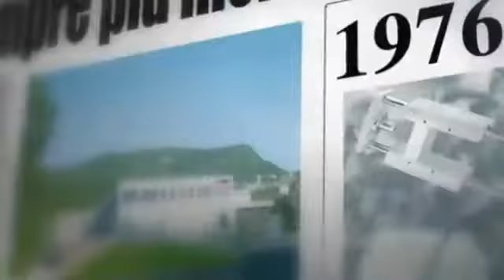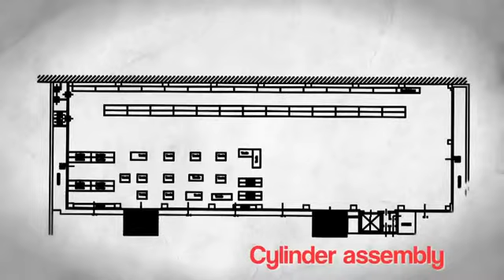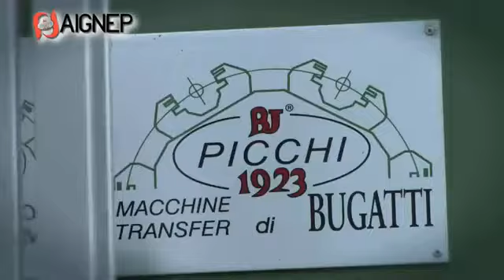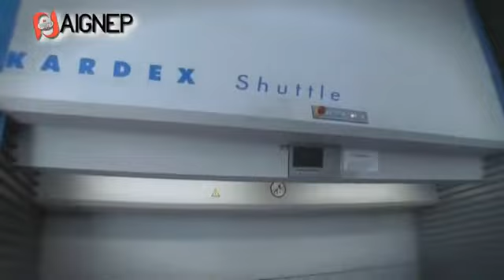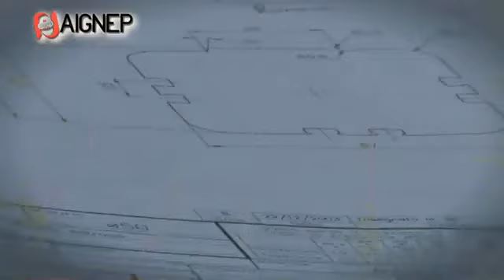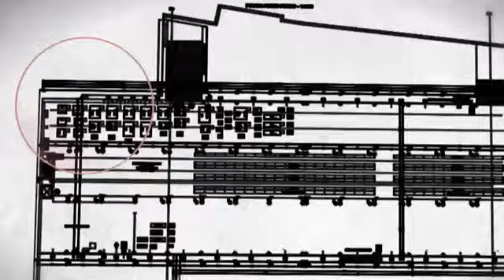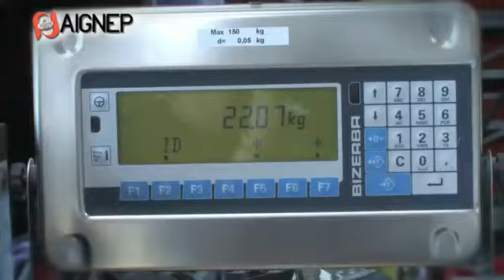מוצרי חברת Aignep - ציוד פנאומטי מתקדם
חברת Aignep האיטלקית נוסדה לפני יותר מ-30 שנה והיא נחשבת לחברה מובילה בפיתוח וייצור של מוצרי פנאומטיקה שונים ומגוונים כגון שסתומים, מחברים ובוכנות.

חברת Aignep מיוצגת בישראל ע"י חברת קונלוג בע"מ